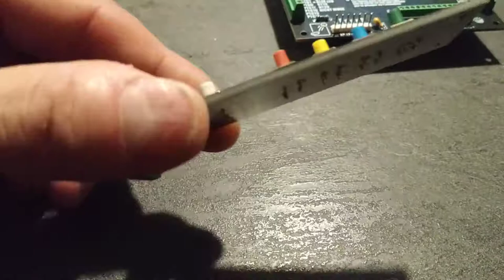présentation cartes électroniques pincab 2019